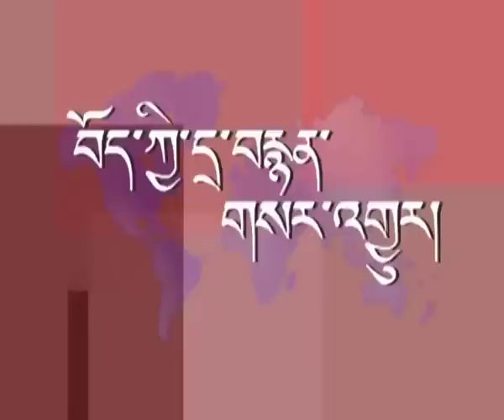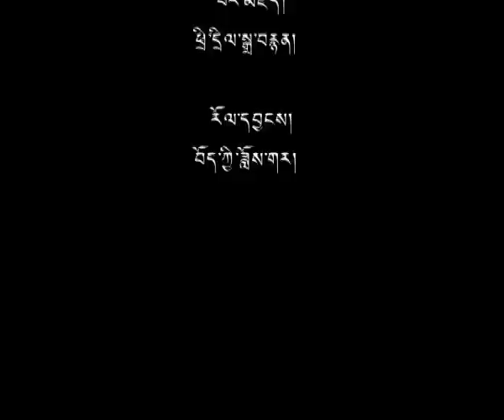22 Jul 2015 - TibetonlineTV News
Headlines: ◆ German Human Rights Commissioner Issues Statement on Death of Tenzin Delek Rinpoche ◆ Tibetan Monk Released on Completion of Jail Term ◆ Workshop for Local Election Commissioners Concludes ◆ Career Counseling in Tibetan Schools of Northern India Underway ◆ Home Department Holds Self-Help Workshop at Sherab Gatsel Lobling ◆ Health Information System Workshop for Health Workers of Nepal Concludes ◆ Wednesday Special: Introduction to Buddhism